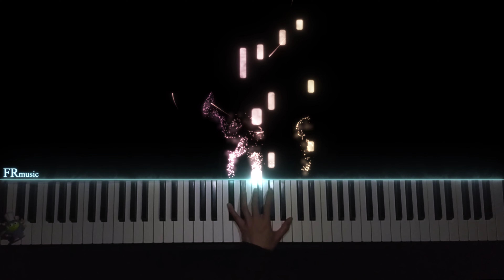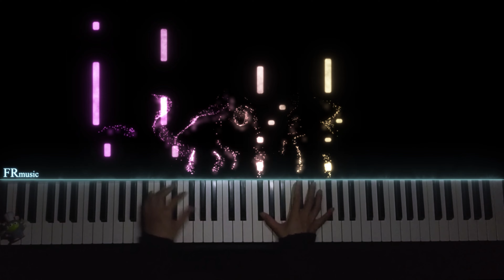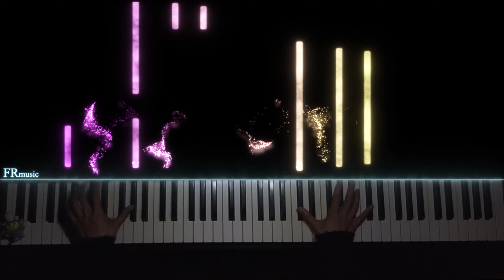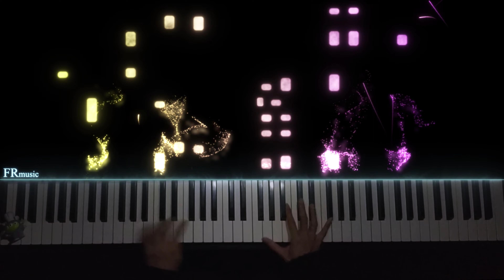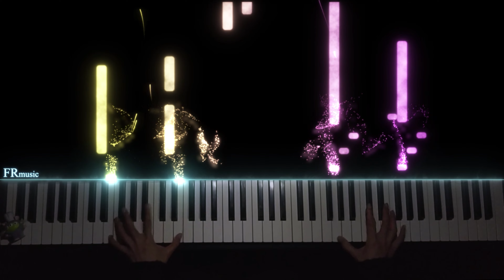《I Really Want To Stay At Your House》- Cyberpunk: Edgerunners｜Piano Music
如果你喜歡我的音樂，可以訂閱和分享，
你們的喜歡就是我最大的動力ODO!

If you like my music,